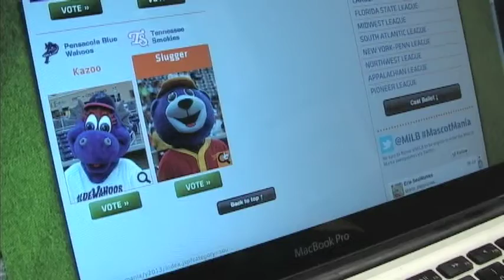MiLB Mascot Mania - Vote for Slugger Now!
Do you love Slugger? Time is running out! Vote for Slugger Now!